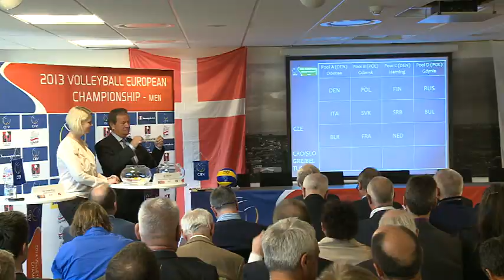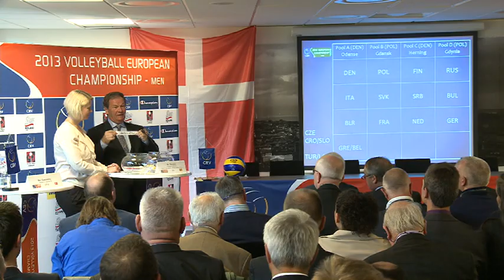Drawing of lots for European Volleyball Championship sees tough pool in Poland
The pools for the Men's 2013 European Volleyball Championship are set as The Drawing of Lots took place today in Copenhagen. The event was staged in the football stadium Parken where the semifinals and finals will be played.
The drawing of lots saw reigning Olympic champions Russia in a pool with Bulgaria, Germany and Czech. This pool, playing in Gdynia, is considered the strongest one with the toughest competition.
Poland, who is co-hosting the Championship with Denmark, is in a pool with Slovakia, France and the winners of the Turkey/Latvia match due in May 2013.
Defending European Champions Serbia will be playing in the Danish city of Herning in a pool with Finland, Netherlands and winners of Croatia/Slovenia, while Italy will be facing Denmark, Belarus and winners of Greece/Belgium. These matches will take place in the Danish city of Odense.
The event of the finals and semi-finals taking place in a football stadium is historic and is expected to draw extraordinary focus to the Volleyball Championship in Denmark.
The final is due on September 29th 2013.
FACTS:
Pool A in Odense: Denmark, Italy, Belarus and Greece/Belgium
Pool B in Gdansk: Poland, Slovakia, France and Turkey/Latvia
Pool C in Herning: Finland, Serbia, Netherlands and Croatia/Slovenia
Pool D in Gdynia: Russia, Bulgaria, Germany and Czech Republic